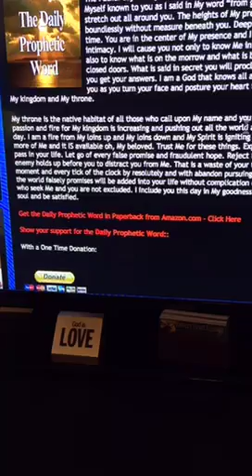The Daily Prophetic Word with Prophet Russ Walden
The Daily Prophetic Word with Prophet Russ Walden (For a prophetic word over your life., visit propheticnow.com)